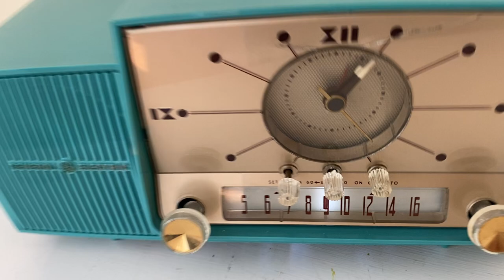Seafoam Green Mid Century 1959 General Electric Model 913D Vacuum Tube AM Clock Radio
Category: radio
Cabinet construction: plastic
Period: 1950s
Country of manufacture: USA
Electronics: Mounted circuit board or chassis.